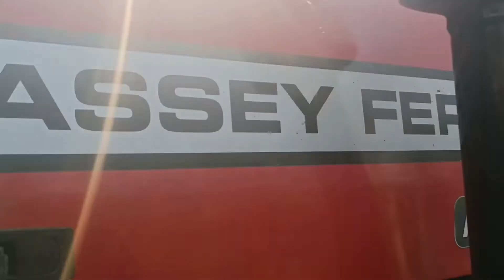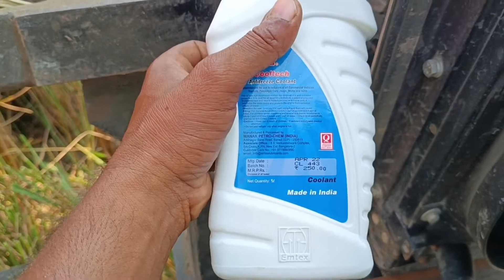Tractor Mount Mini Horvester Daily Rutine Work रोज का तक झक